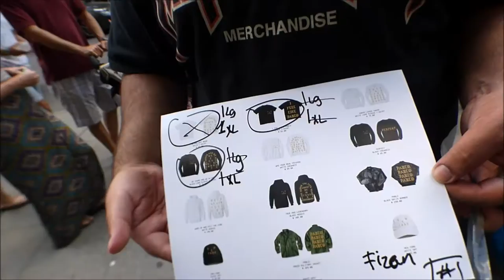Fans Explain why they like Kanye West @ NYC Pop Up Chinatown 8.19.2016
Interviewing New Yorkers
Kanye West Pop Up Store NYC London LA Vegas Miami

Location:
The Supermarket

Dates
FRI 10 TO 9
SAT 10 TO 9
SUN 11 TO 6

Prices:
NYC Pablo shop prices: short sleeve $55, long sleeve $75, hoodie $105, hat $45, crewneck $95, bomber $250, Camo $325